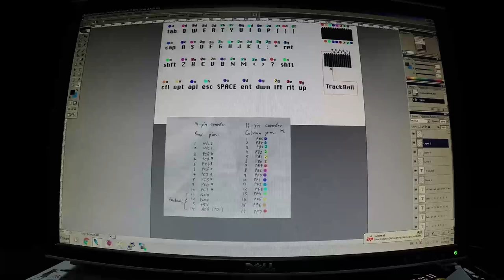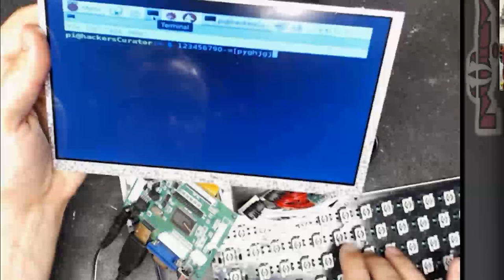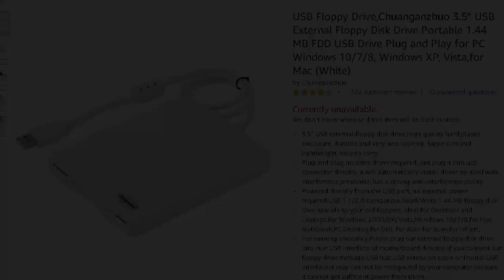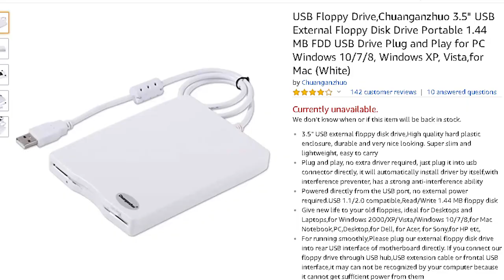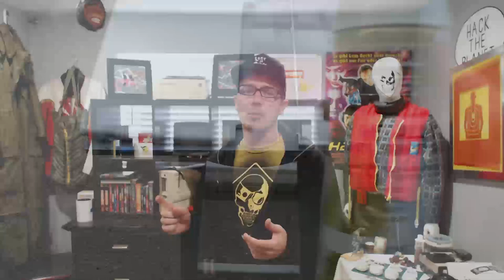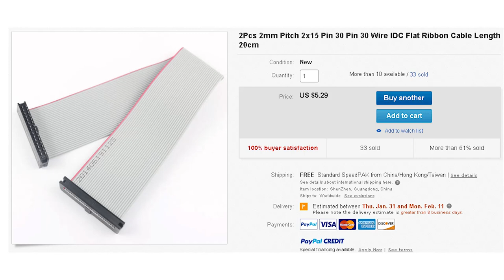Hackers: Lord Nikon's Laptop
We recreated a fully functioning reproduction of Lord Nikon's laptop from the iconic cult classic film Hackers from 1995. Here is how we did it, and you can too!
In Hackers, Lord Nikon A.K.A. Paul Cook, played by Laurence Mason sports an iconic laptop and startup sequence from the film. We wanted one that actually works. We captured the entire process on Twitch and have compiled the build into this video.